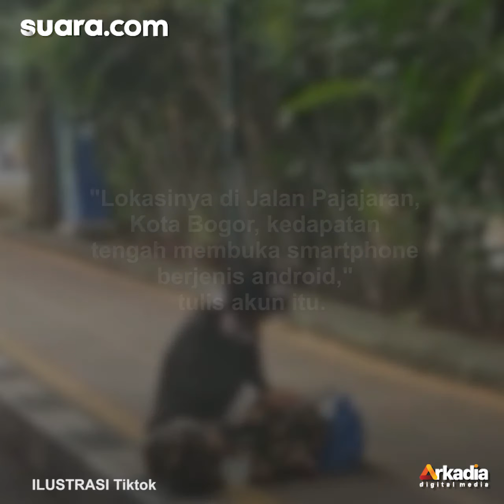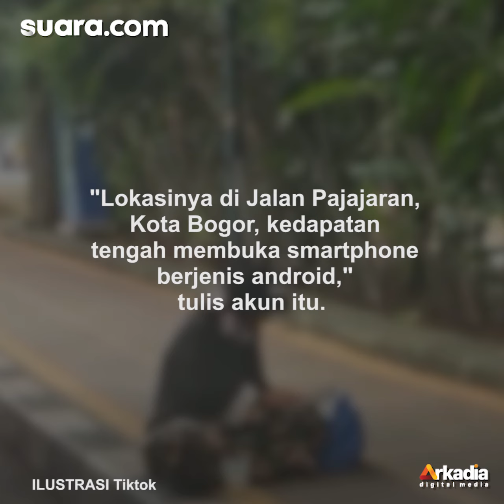Video Viral Pengemis Lagi Asyik Main Ponsel Pintar di Trotoar, Warganet: Dia Lagi Ngemis Online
Tidak semua orang yang menjadi pengemis disebabkan oleh keterpaksaan kondisi ekonomi. Ada kalanya, seseorang menjadi pengemis karena malas bekerja.

Seperti dilihat SuaraSumbar.id pada akun Instagram @suara_bergema, Senin (11/7/2022), tampak seorang perempuan pengemis duduk di trotoar jalanan. Selengkapnya dalam video ini.